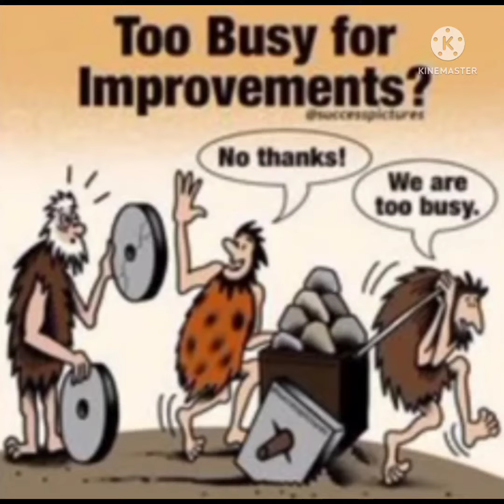Top 20 motivational pictures with deep meaning one picture thousand words motivation